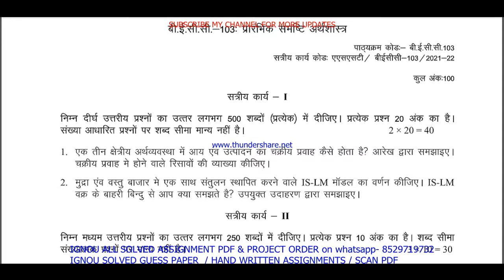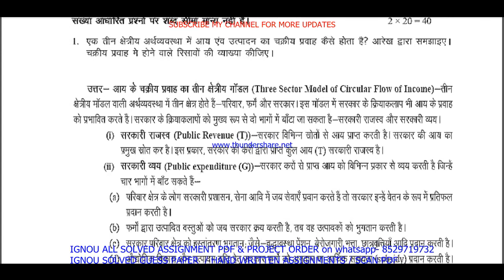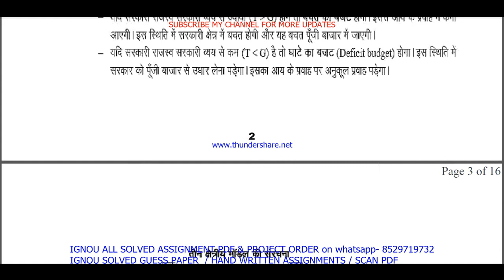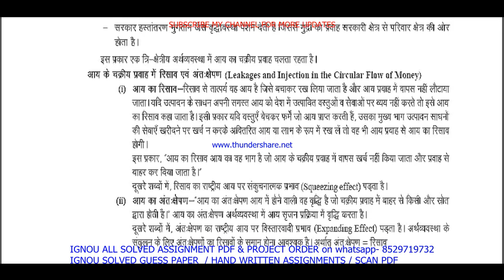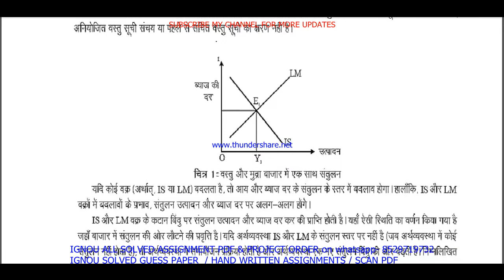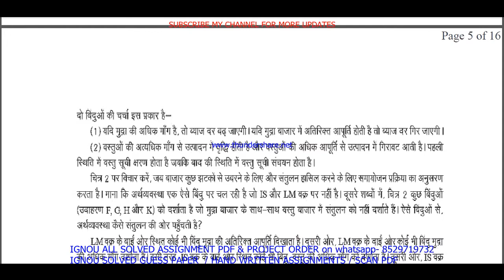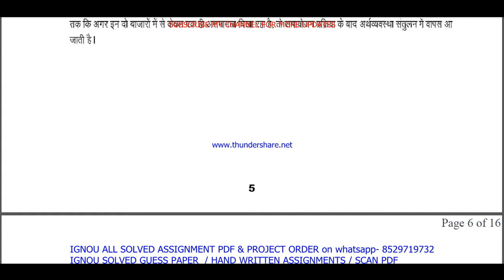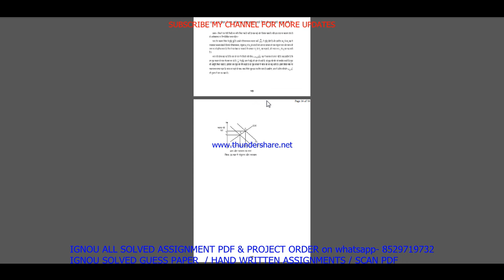becc 103 solved assignment 2021-22 in Hindi / becc 103 solved assignment / becc 103 assignment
BAG-20rs
BA old / MA / MCOM / BCOM / BSC/ DECE- 40rs
All Other-60rs

becc 103,
becc 103 assignment 2021-22 in Hindi,
ignou becc-103,
becc 103 assignment 2022 in Hindi,

becc 103 solved assignment 2022 in Hindi,
becc 103,
ignou becc-103,
ignou,

becc 103 assignment 2021-22 in Hindi medium,
becc 103 solved assignment in Hindi medium,
becc- 103 solved assignment in Hindi medium 2021-22,
becc-103 solved assignment 2021-22 in Hindi medium,
ignou becc 103 free solved assignment pdf download,
becc-103 assignment pdf download,
ignou becc 103 free solved assignment,

becc-103 solved assignment 2023 in Hindi,